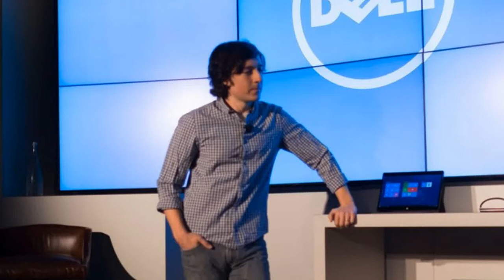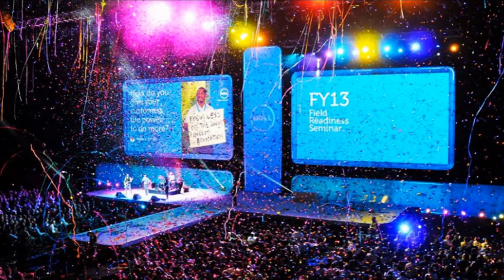Dell's Venue Pro was replaced by Latitude 11 5000 Series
Dell announced at CES 2016 that it is sending the Venue Pro branding into the sunset. In its place, Dell will be standardizing on the Latitude brand for its business notebooks and convertibles.

This means that the Latitude 11 5000 Series will be replacing the old Venue 11 Pro tablet. On the surface, both models share the same design, and you'll be able to purchase different keyboards and docks to transform your Latitude 11 5000 Series slate into a notebook form factor.

Like its predecessor, the Latitude 11 5000 is a 10.8-inch 2-in-1 convertible with a full HD display. New to this refresh is the inclusion of a USB Type-C connector and Intel's sixth generation Skylake processor. Dell is using the Core M series, and the Latitude 11 5000 can be configured with Skylake-based Core m3 or m5 processors, 4GB or 8GB of RAM and up to 512GB SSD storage. Dell replaced the micro USB port for charging in favor of the USB C port, which can also be used to connect peripherals, external storage or monitors.The Latitude 11 5000 Series is in a unique position as one of the more powerful compact tablets. Tablets in its size usually come with more frugal processors. The Surface 3, for example, uses Intel's Atom processor.